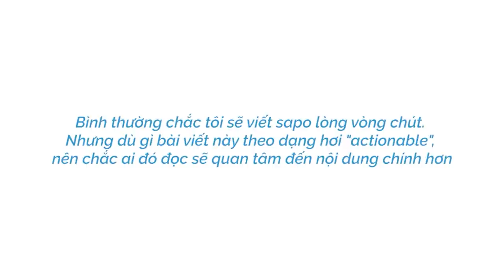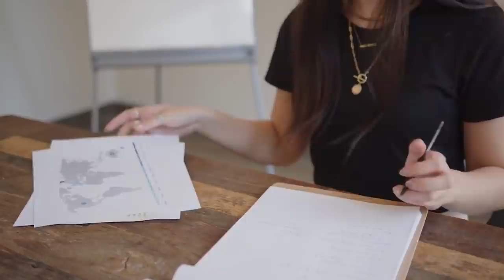Những bài học vỡ lòng của tôi về Quản lý | Khánh Nguyễn | HƯỚNG NGHIỆP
Nếu mới lên quản lý, thường bạn sẽ nằm ở nhóm quản lý cấp trung. Tức là cấp dưới (chuyên viên hoặc nhân viên) sẽ trình bạn kí nháy một đề xuất/tờ trình/proposal gì đó, trước khi kí tiếp ở cấp cao hơn.
Hãy luôn chắc chắn về mọi thứ mình kí, ít nhất là bạn hiểu được background của vấn đề, tại sao mình phải làm việc này, kết quả dự kiến ra sao, chi phí bao nhiêu v..v.. Nếu có điểm nào bạn lăn tăn, hãy hỏi kĩ lại cấp dưới của mình giải thích về vấn đề này. Đến 90% khi kí lên cấp trên tiếp theo, sếp sẽ hỏi bạn một vài thứ, và bạn cần phải có câu trả lời ngay. Nếu bạn không có câu trả lời, hoặc ấp úng, thì một là tiến độ trình kí công việc sẽ bị chậm, bạn phải kí đi kí lại. Hai là uy tín cho chữ kí của bạn sẽ bị giảm đi (cái này thì nghiêm trọng phết đấy).

Kênh Spiderum Giải Trí đã có Podcast, nghe tại đây:
Bài viết: Những bài học vỡ lòng của tôi về Quản lý
Được viết bởi: Khánh Nguyễn
Giọng đọc: Khánh Linh
Editor: Tê

Những nội dung liên quan:
Marketing là gì? Người giỏi không làm marketing cả đời?

 • Người giỏi không ...
Muốn biết mình có giá bao nhiêu? Hãy đi làm Freelance!

 • Muốn biết mình có...
HÃY THẤT NGHIỆP một lần ở TUỔI 25

 • HÃY THẤT NGHIỆP m...